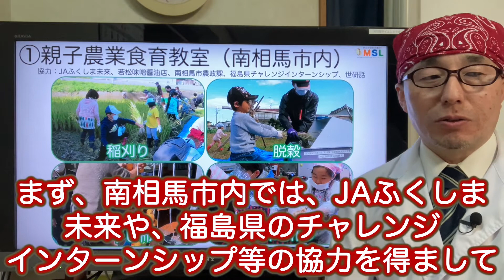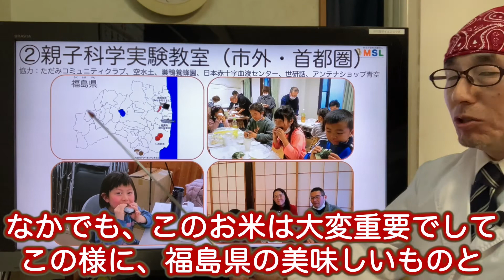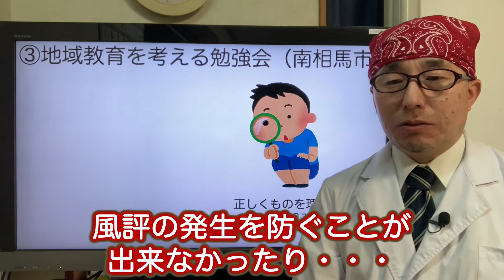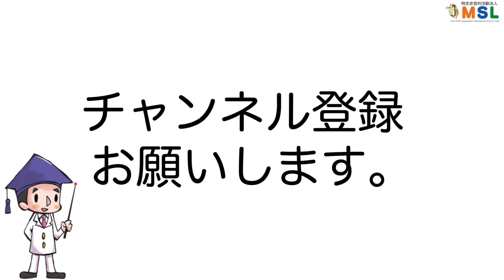令和３年度きずな事業成果報告交流会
今回は、被災地の風評払拭などを目的とした、福島県の令和３年度「ふるさと・きずな維持・再生支援事業」を活用して行った事業について、５分間の動画で紹介します。